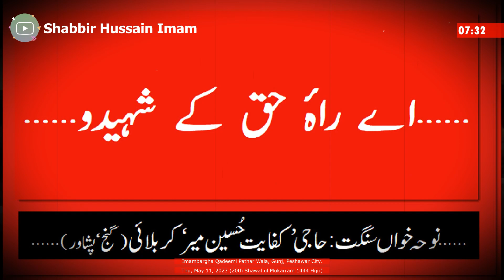Tribute to martyrs Matami Sangat Mir Kifayat Hussain Karbalai Gunj Peshawar Pakistan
Tribute to the martyrs of Parachina and MarkaziShiaMasjid KochaRisaladar QissaKhwani Peshawar by MatamiSangat